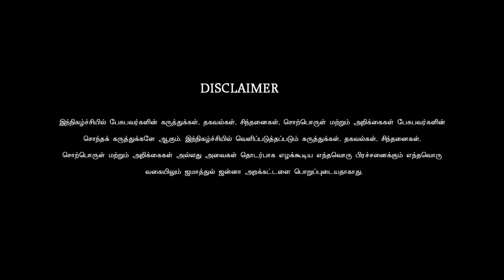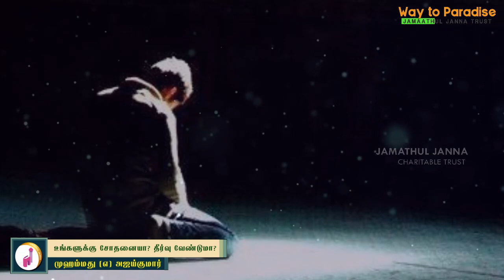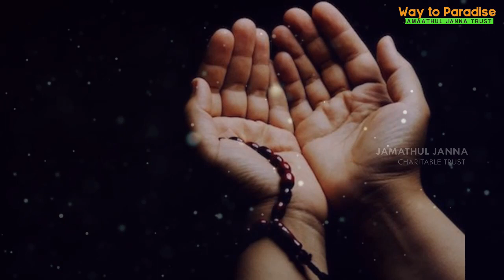உங்களுக்கு சோதனையா? தீர்வு வேண்டுமா?ᴴᴰ┇Mohammed @ Ajay Kumar┇Way to Paradise Class